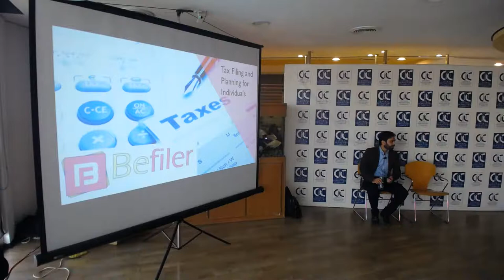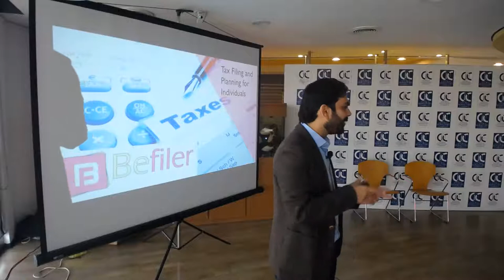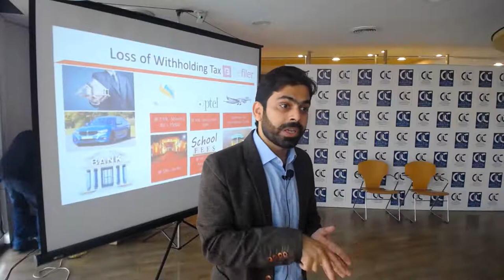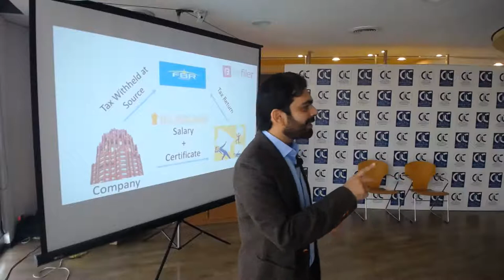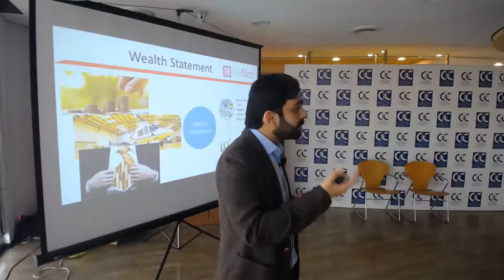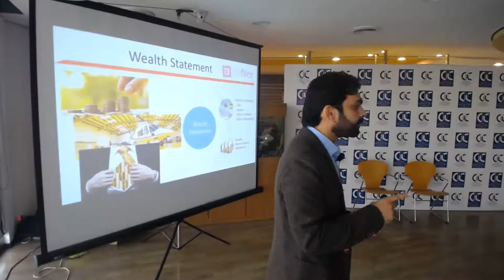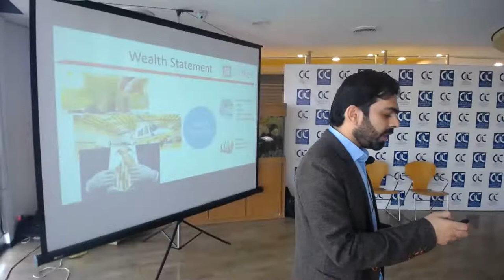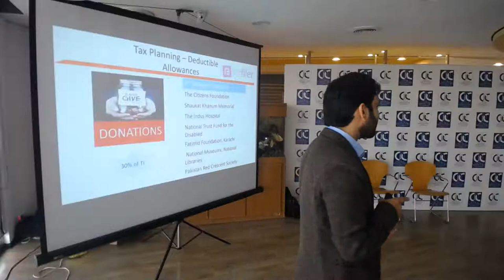Tax Filing Seminar at CDC House